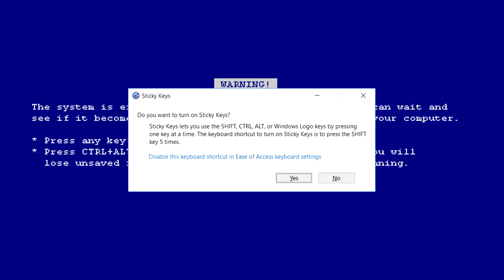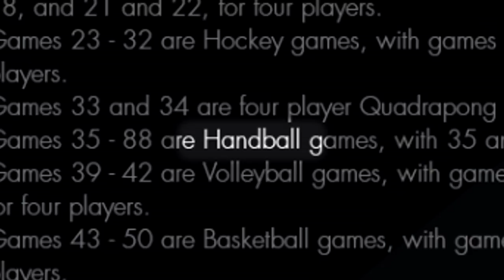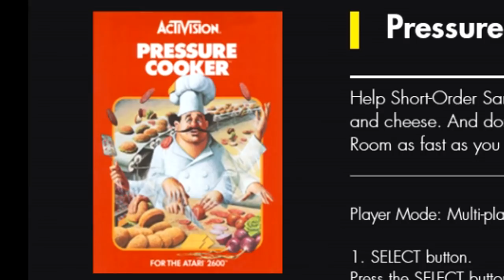The Best (and Worst) RETRO GAMES! Atari 2600 Funny Moments Part 1!!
Pags and Joe get as retro as it gets! We've got ourselves a big selection of classic Atari 2600 games at our fingertips, so it's time to dive in and see what fun we can find! There's intense and violent games of ice hockey, a classic DatPags match of golf, tripping out to Pong, and more!

And shout-outs to all you older DatPags fans out there who will get nice and nostalgic from seeing these games, I know you're out there! Especially my father ;)

People involved:
Pags
Joe